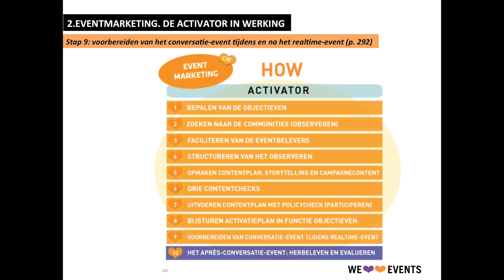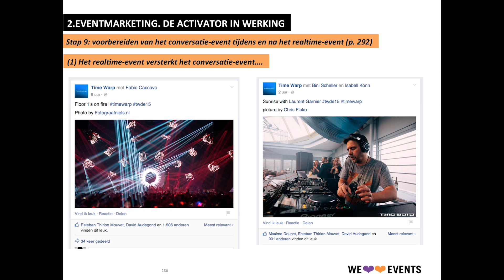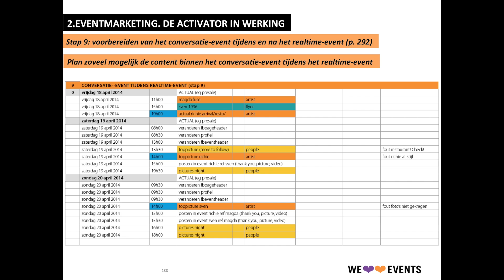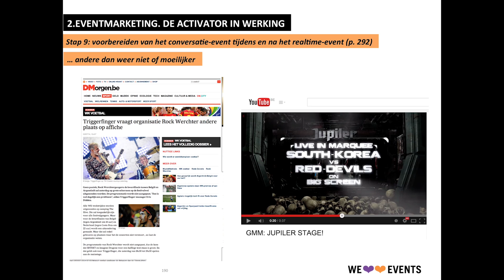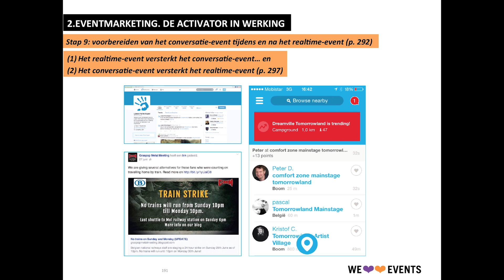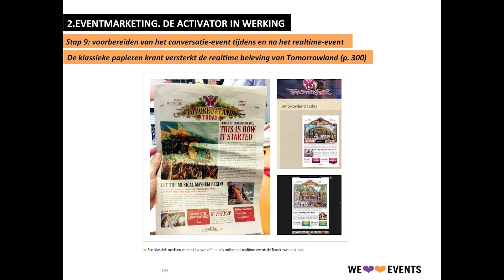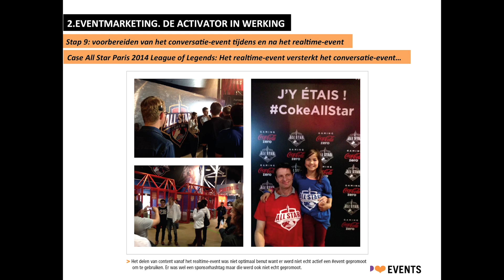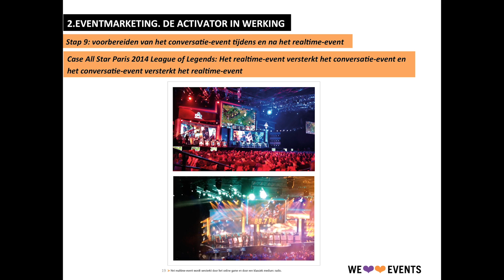(Stap 9) DEEL II - 3 De productie van het conversatie-event (eventmarketing)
Stap 9 van de activator! Voorbereiden van het conversatie-event tijdens het realtime-event